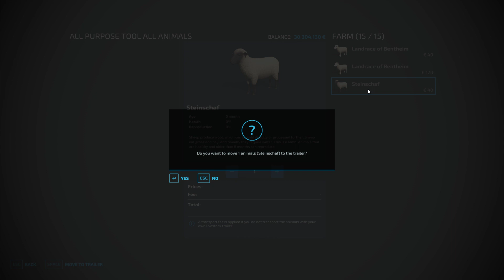World Of Colorful Cars Farming Landwirtschaft Construction Bau BeamNG Drive 2022 Simulator Game GTAV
World Of Colorful Cars. Farming22 Construction22 & Bau22 and BeamNG.Drive 22 Simulator. Game Play